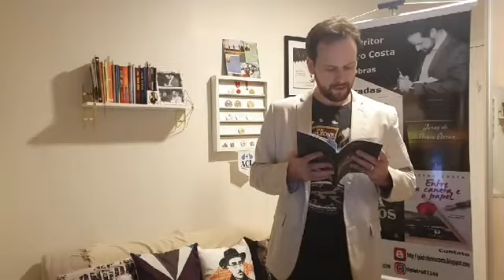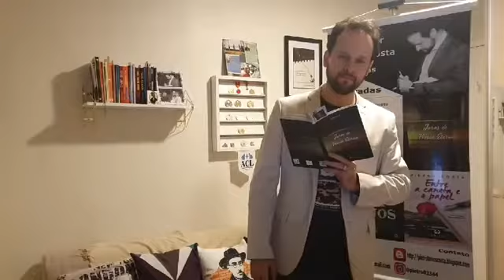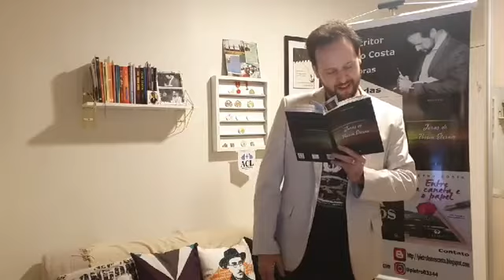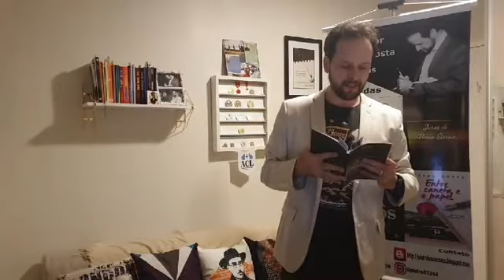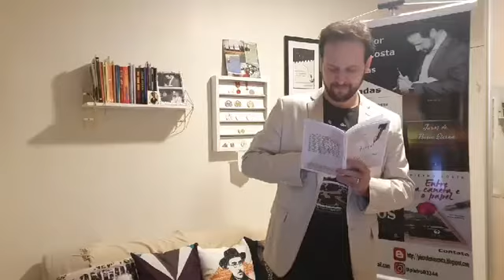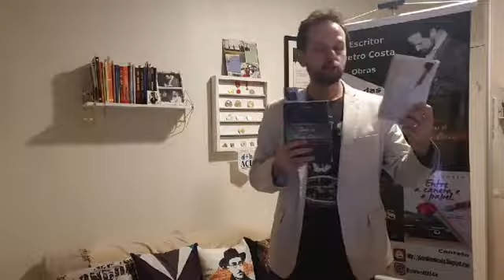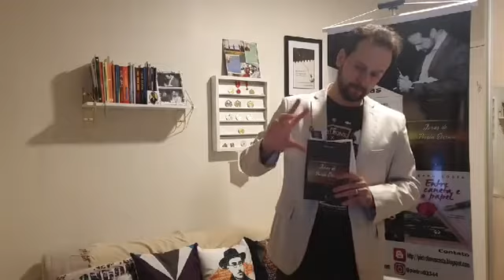Faces da Poesia 38ª ed, c/ Pietro Costa (20 mai 2020)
*Faces da Poesia* e *Instantes Poéticos*, com Pietro Costa (escritor, poeta, agente e produtor cultural, presidente da Academia Cruzeirense de Letras)

Transmissões realizadas ao vivo, respectivamente, no perfil pessoal de Pietro Costa no Facebook e Instagram, de 2ª a 6ª, em horários aleatórios, de leituras compartilhadas, com vistas a prestigiar e debater as interfaces de nomes respeitáveis da literatura poética nacional, com especial ênfase a talentos provenientes do DF e entorno.

Hoje, 20 mai/2020 (38ª edição):

Versos maltados, de Pietro Costa (da obra "Juras de Poesia Eterna", ArtLetras, 2020);

Vejo uma nuvem, de André Coelho - AndréLuiz Coelho (da obra "Doces lembranças", ed. independente, 2012).

** Canais p/ acompanhar as lives **

Dúvidas? Sugestões? Dicas? Críticas?

Gratidão sempre pelo apoio, entusiasmo e parceria!!!

ASSESSORIA DE IMPRENSA DO AUTOR